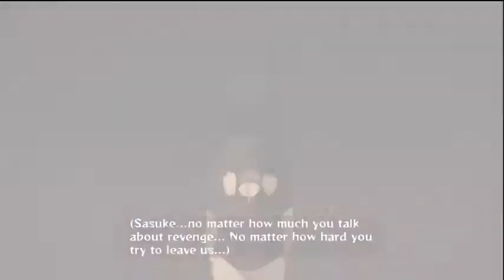Naruto Shippuden Ultimate Ninja Storm 3 - Naruto vs Sasuke Full Boss Battle Gameplay